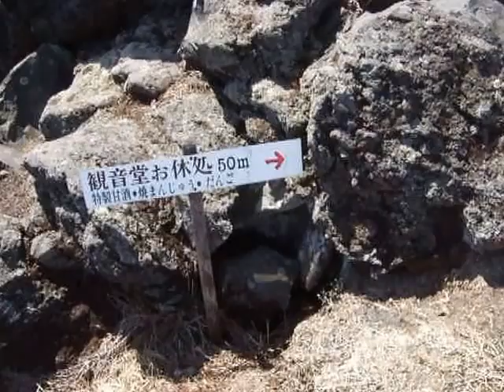鬼押出し園 群馬県浅間山 平成24年4月28日 おいちゃん動画7-5